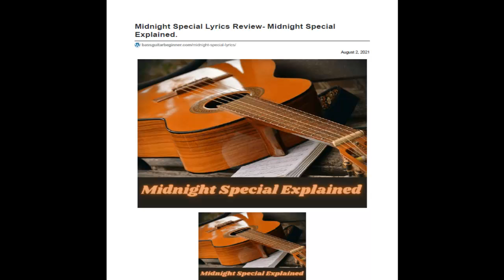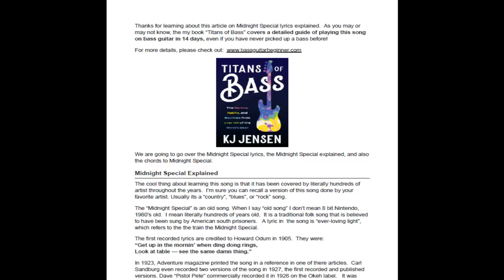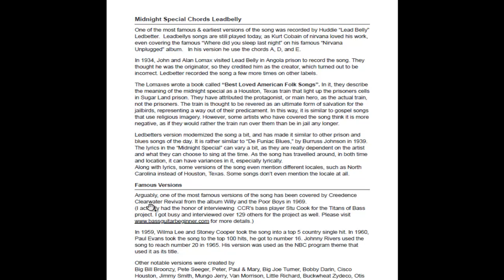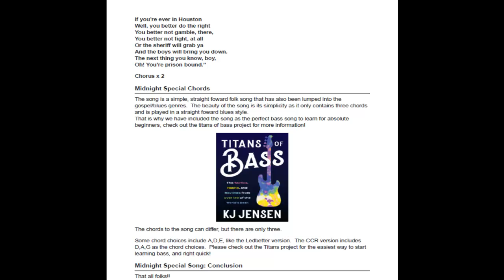Midnight Special Lyrics Review 😎 Download your Free Midnight Special Lyrics Review PDF today! 😎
😎To download your Free Midnight Special Lyrics Review PDF based on information featured in this video, please visit:😎

Thanks for checking out this quick video on the Midnight Special.

👍If you want to showcase a picture of your favorite bass and you on your bass journey (with our 14 day challenge) please send an email with a picture and you playing bass to . We will add you to our Honorary TITANS OF BASS CLUB and you will also be entered to win our monthly prize contest draw!  Also please visit us to claim your free guides on many amazing bass related subjects!

We hope this information can help guide you your journey as a future titan of bass.

Bassguitarbeginner.com is a participant in the Amazon Services LLC Associates Program, an affiliate advertising program designed to provide a means for sites to earn advertising fees by advertising and linking to Amazon.

Written By KJ Jensen. Titans of Bass/ Bass Guitar Beginner

If you are looking for a beginning bass, or have bought the Titans of Bass book and want to get started on learning your first song on bass “The Midnight Special”, then one of these could be just the bass for you!

We plan on reviewing more amazing bass and musical here at the Bass Guitar Beginner site, so please stay tuned and join our mailing list for hot deals and new additions.

Amazon Services LLC Associates Program
Bass Guitar Beginner is a participant in the Amazon Services LLC Associates Program.

To Hear some amazing Fresh Neo-Grunge TUNES BY CYMBAL MONKEY, please check out this amazing Cymbal Monkey Article: